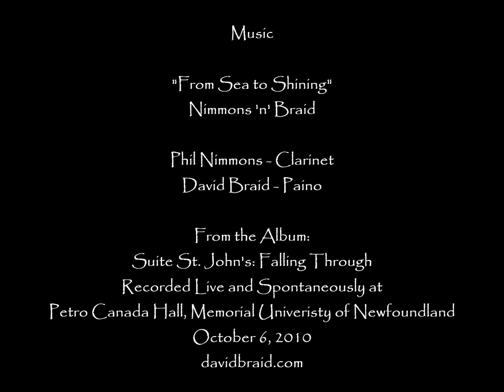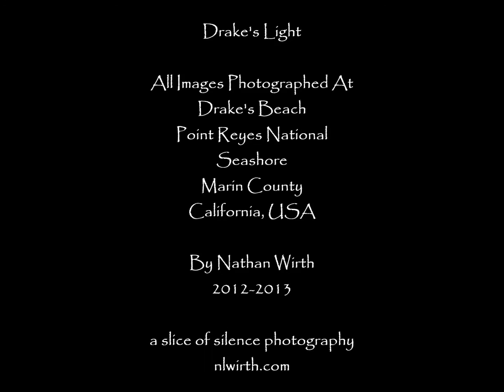From Sea to Shining - Nimmons'n'Braid (Photographs: Nathan Wirth)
On October 6th, 2010, Juno award winning, Canadian Jazz greats David Braid (piano) and Phil Nimmons (clarinet) improvised some wonderful, spontaneously-realized jazz compositions in front of an audience at Petro-Canada Hall in Newfoundland, Canada.  David asked me to provide some images for the CD booklet, seven of which appear at the beginning of this video.  The rest of the images also fit the overall theme of the sea that resonates throughout this wonderful recording of that evening's music.

David and Phil will be releasing the CD to the public soon; meanwhile, you can view some of my long exposure seascapes while you listen to this wonderful, improvised interview between David's piano and Phil's clarinet.

Music: "From Sea to Shining" - from the forthcoming CD St. John's Suite: Falling Through